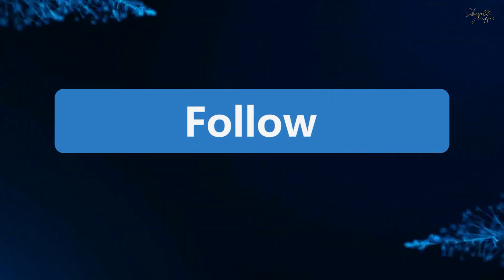“Girls Planet 999” 33 Korean Trainees Profile Photos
Meet the 33 Korean trainees (including some familiar faces!)

- “Girls Planet 999” 33 Japanese Trainees Profile Photos
“Girls Planet 999” 33 Chinese Trainees Profile Photos